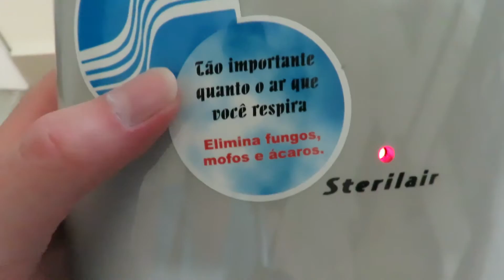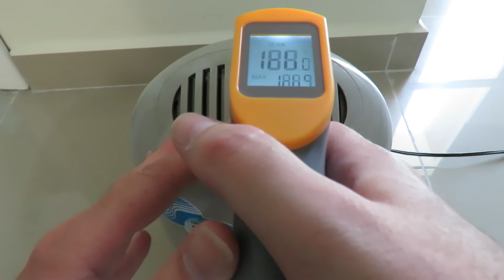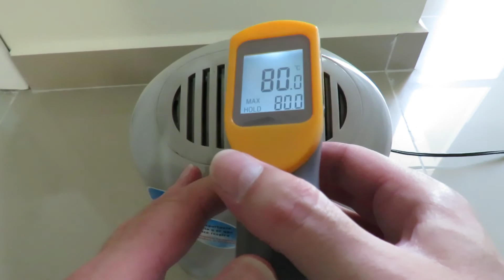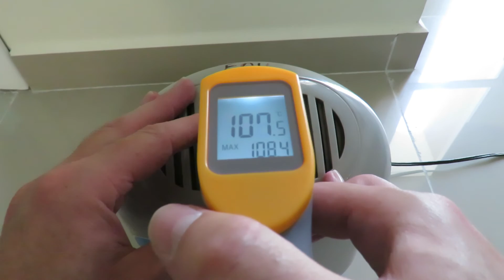Review sterilair - Ótimo